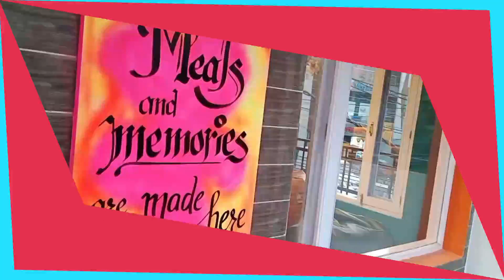सोलन में खुला क्रिस्पर रेस्टोरेंट , युवाओं की बना पहली पसंद